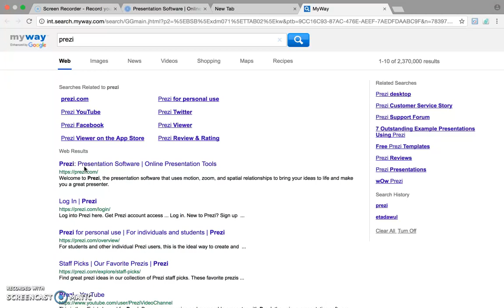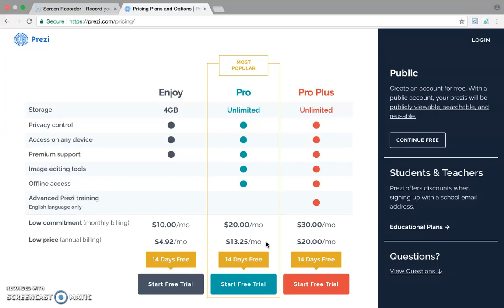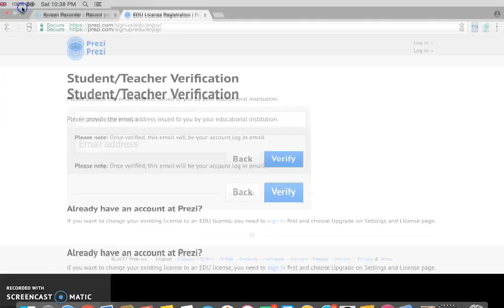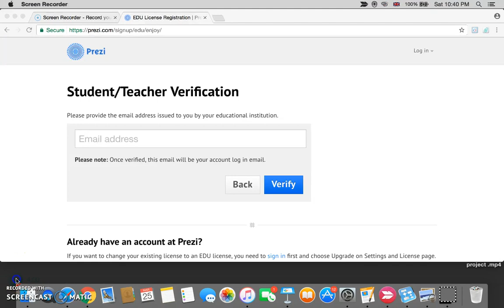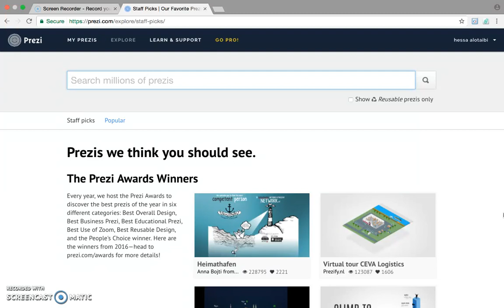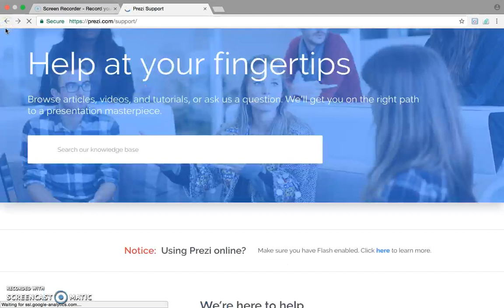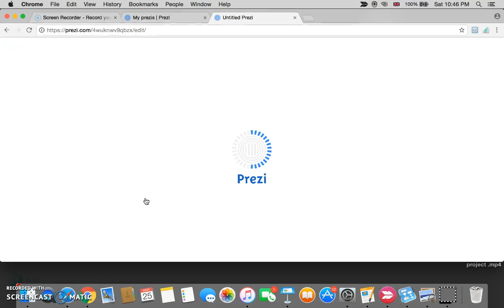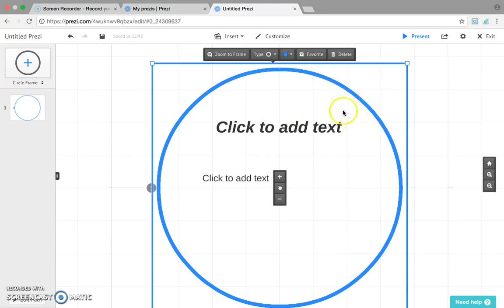Prezi: Tutorial 07, Part 01